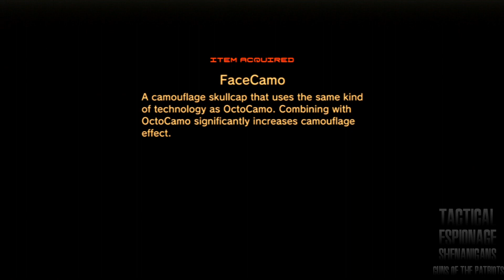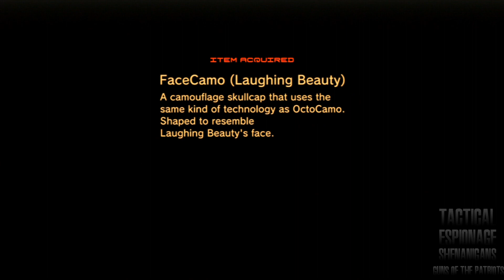Tactical Espionage Shenanigans | Metal Gear Solid 4 Part 15: Laughing To Death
Laughing Octopus is certainly not short of tricks when it comes to hiding in plain sight or duping us in some way, even if some of them are corny at best. But we seemed to have fun with the whole routine so when the shell comes off, we want to get to know the person behind it... for perfectly normal reasons.